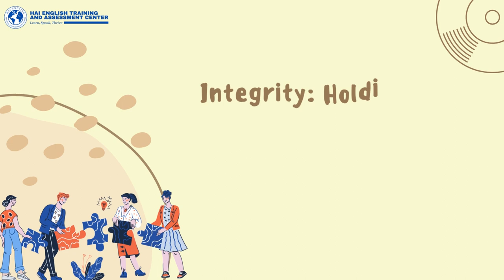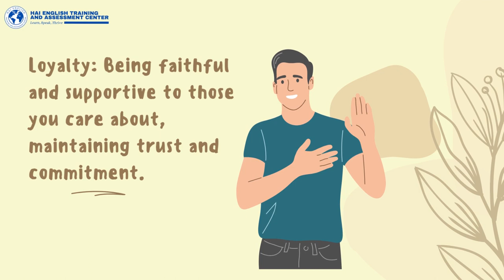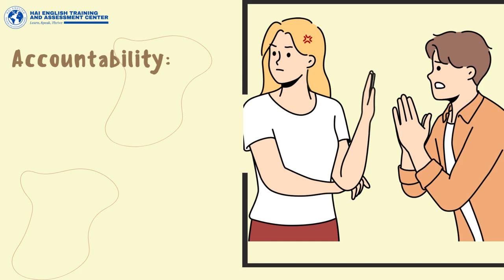How To Become A Good Person